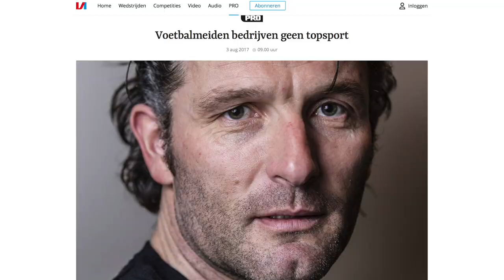RONALD WATERREUS ONTWERPT SPECIFIEKE RWLK DAMES KEEPERSHANDSCHOENEN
De RWLK Ladies First is de eerste Keepershandschoenen die specifiek voor dames keepers ontworpen zijn. Deze handschoenen zijn ontworpen door oud-keeper Ronald Waterreus. Dit zijn tevens de handschoen waar Jeroen Zoet van PSV mee speelt. Het absolute top materiaal wat er te verkrijgen is. Met deze handschoen heb je een uitstekende grip en gevoel over de bal. Handschoen is gemaakt van neopreen materiaal en heeft een witte binnenhand van 3,5 mm en 3 mm padding. De verstevigde polssluiting is gemaakt van latex en 7,5 cm neopreen. Met de elastiekband is de sluiting naar wens te verstellen. Eigenschappen: Slim fit, Ultra soft foam, negatieve cut met oranje mesh voor extreem confort.

Extra informatie

Model Ladies First
Maat 6, 7, 8, 9
Doelgroep Junior, Senior
Merk RWLK
Techniek (palm) Negatief Naad
Productlijn Nee
Ondergrond Gras

Videomontage:
11 Shots Media